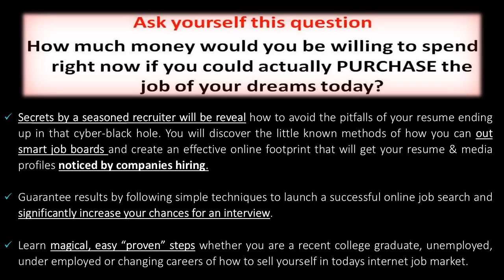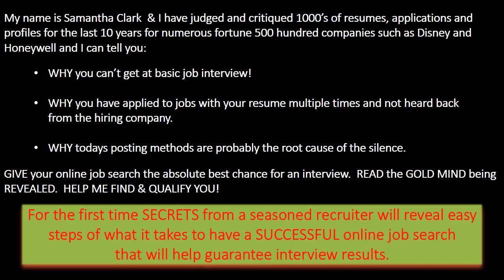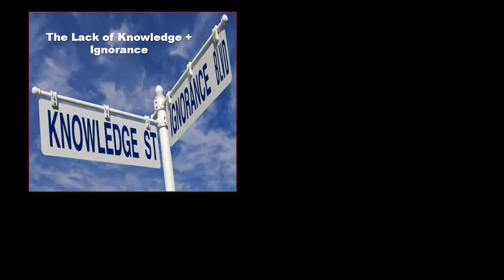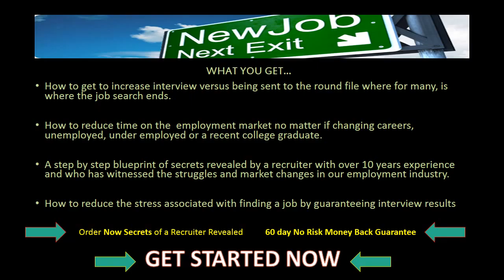Guarantee A Job Interview - Secrets Of A Recruiter Revealed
For the first tome SECRETS from a seasoned recruiter will reveal easy steps of what it takes to have a SUCCESFUL online job search that will help guarantee interview results